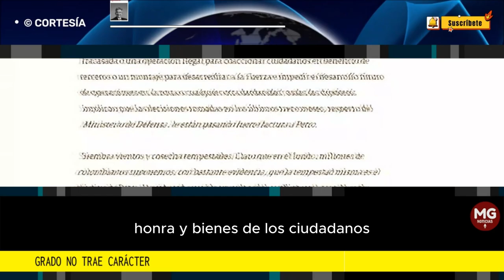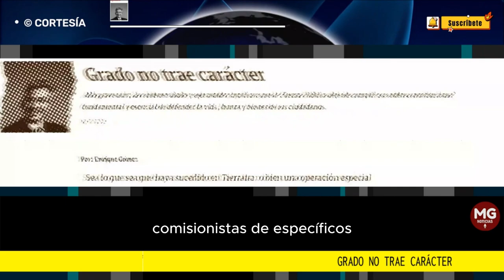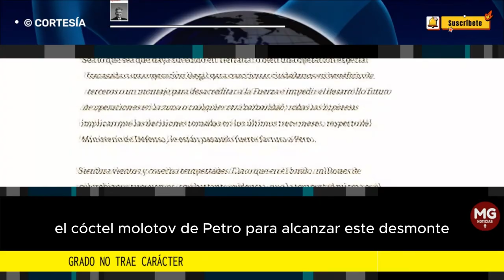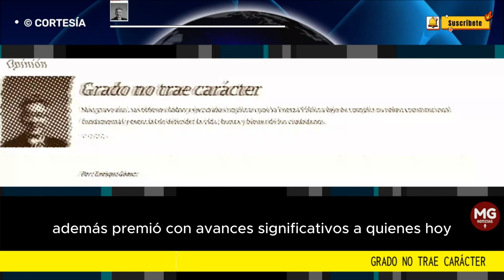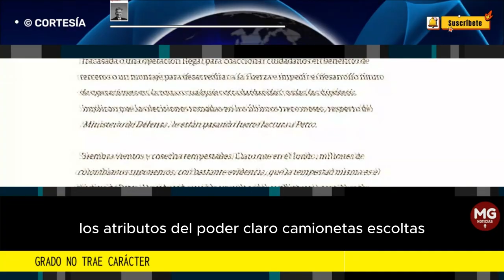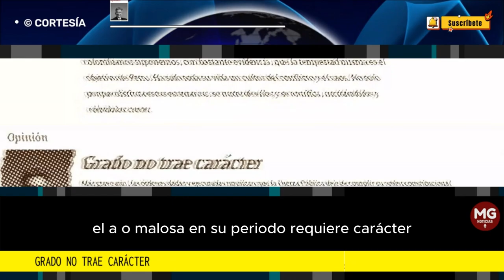GRADO NO TRAE CARÁCTER 📌 Columna de Enrique Gómez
Más grave aún, las órdenes dadas y ejecutadas implican que la Fuerza Pública deje de cumplir su orden constitucional fundamental y esencial de defender la vida, honra y bienes de los ciudadanos.